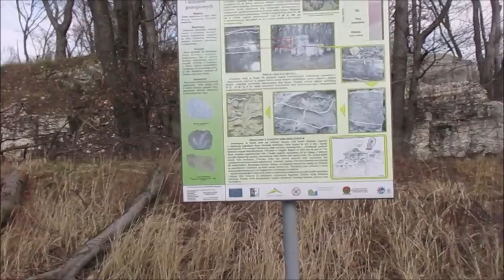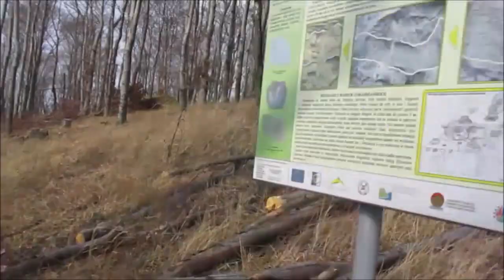SCHRONISKA SKALNE W ZAPOMNIANYCH WYROBISKACH WAPIENI (Masyw Chełma, 2020)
Wszelkie opisy wspominają o naturalnych odsłonięciach a nie o wyrobiskach i nie ma w nich mowy o stworzonych schroniskach skalnych ...